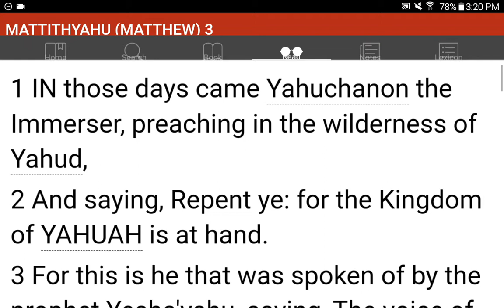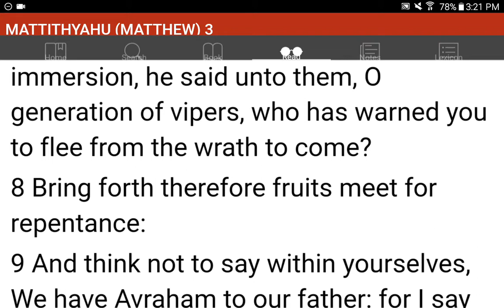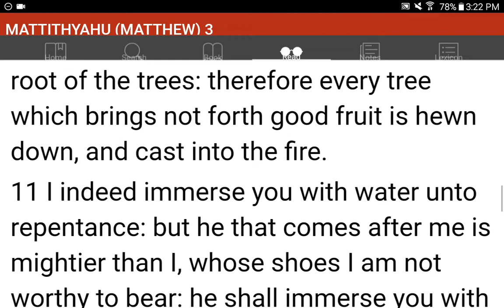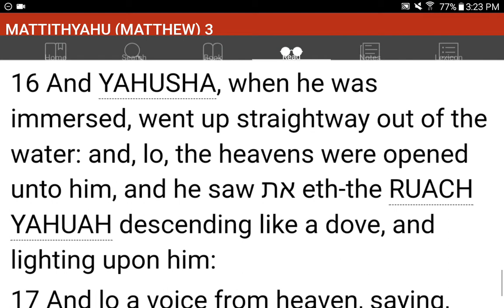💜h?™ "What's the MOST HELPFUL & SIMPLEST WAY that WORKS?"™ GIVE 1P/Month NOW! GCash